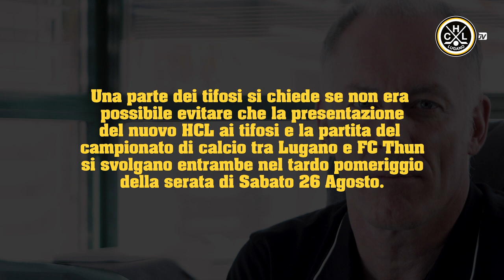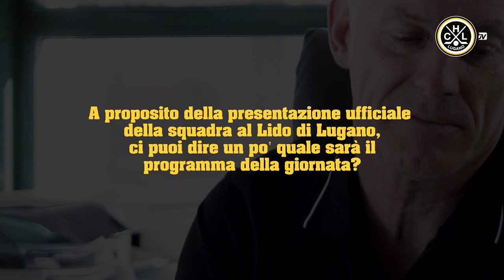Presentazione 26 agosto | intervista a JJ Aeschlimann